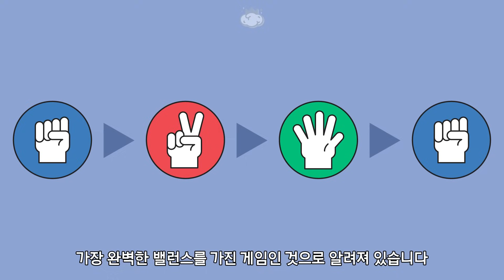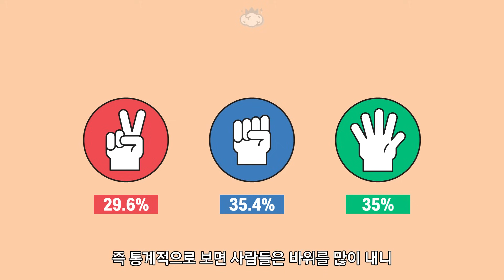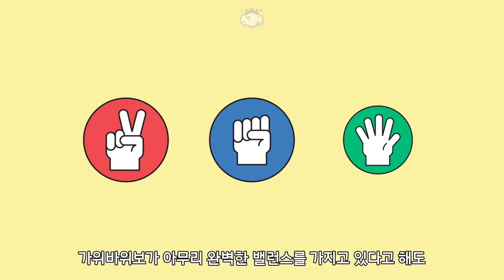가위바위보는 정말 밸런스가 완벽한 게임일까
가위바위보는 유불리가 똑같기 때문에
이기거나 지거나 비길 확률도 3분의 1로 동일할 것 같지만
사실 무엇을 내느냐에 따라 이길 확률을 더 올릴 수 있다고 합니다

참고자료